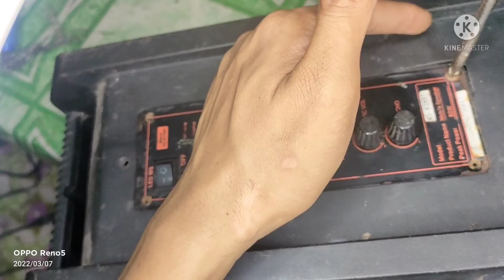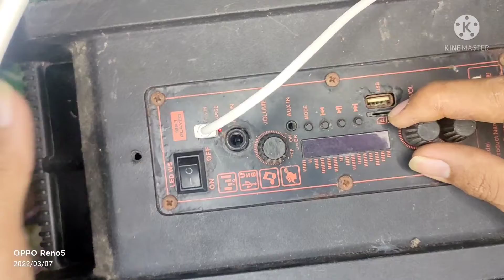PAANO MAGPALIT NG CHARGING PIN OR PORT NG BLUETOOTH SPEAKER